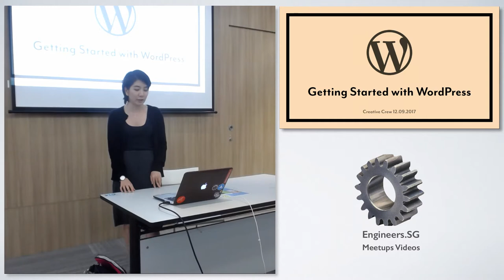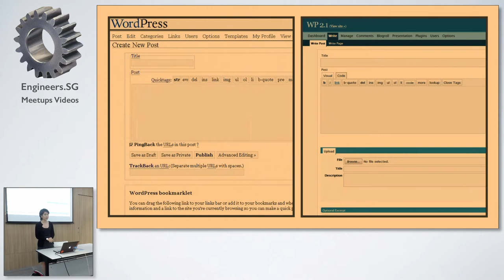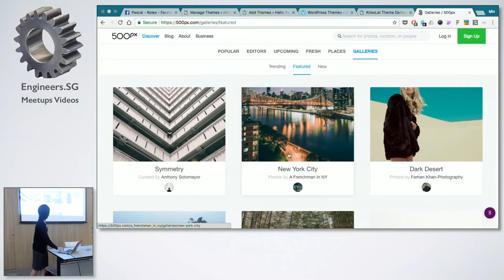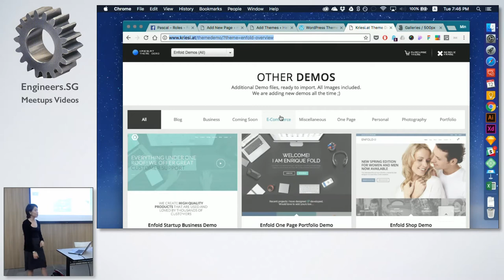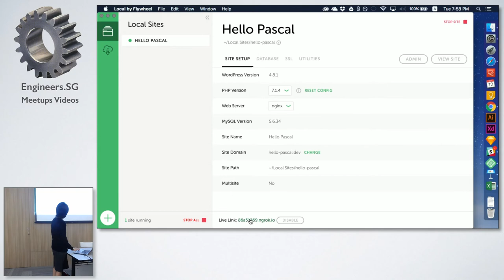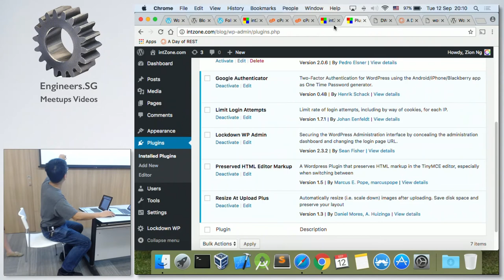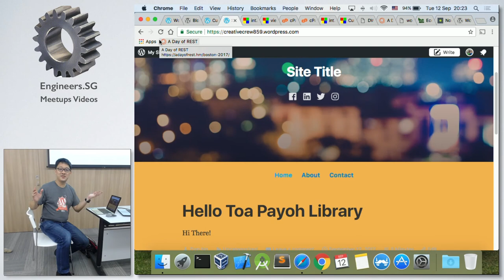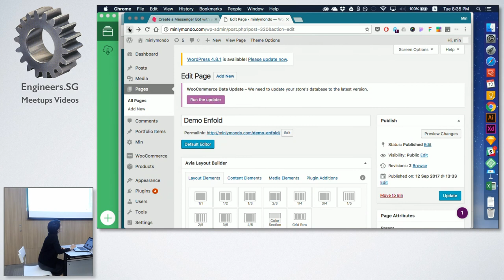Getting Started With WordPress - Creative Crew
Speaker: Lim Min Li and Zion Ng

Getting Started With Wordpress
- Brief history of WordPress
- Wordpress.com vs Wordpress.org
- Use cases of WordPress / WordPress as a CMS
- WordPress sites (from design perspective)
- WordPress themes / frameworks
- Demo: inside view of Enfold
- Demo: FB chat bot with WP backend
- Wordcamp

Min Li started using WordPress in 2004 when it was v1.2. She is on the organizing team for WordCamp Singapore, manages the WordPress SG social media accounts, and is a somewhat familiar face in the local hacker and maker communities. A communications graduate from Monash, she went on to receive training in product design in Milan, and recently levelled up her design skills in UX design at General Assembly London. She currently works as a consultant in healthcare and is a huge advocate of cakes for breakfast.